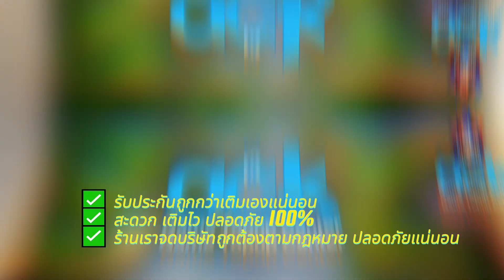BlackCloverM อัพเดทกิจกรรมซีซั่น2 3ตัวละครใหม่ SSR ชาร์มีฮีลหมู่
โค้ดกิจกรรมสายสัมพันธ์ BCMTHYEUBDS7S
โค้ดกิจกรรมสนับสนุนดาวเด่น BCMTH75653288
ACK Game Topup Center รับเติมเกมราคาถูก
✅ รับประกันถูกกว่าเติมเองแน่นอน
✅ สะดวก เติมไว ปลอดภัย 100%
✅ ร้านเราจดบริษัทถูกต้องตามกฎหมาย ปลอดภัยแน่นอน
👇🏻เติมได้แล้วที่นี้เพียงคลิ๊ก👇🏻
 ไลน์ไอดี @acktopup